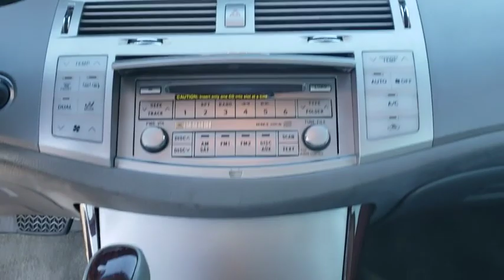2008 Toyota Avalon Muskogee, Tulsa, Broken Arrow, Joplin, Owasso, OK 186837A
Silver U 2008 Toyota Avalon available in Muskogee, Oklahoma at James Hodge Toyota. Servicing the Tulsa, Broken Arrow, Joplin, Owasso, OK area.

Recent Arrival!br2008 Toyota Avalon 3.5L V6 SMPI DOHC 6-Speed Automatic Electronic with Overdrive FWD SilverbrbrCARFAX One-Owner. Clean CARFAX. *** FREE OIL CHANGES FOR LIFE WITH PURCHASE ***, 6-Speed Automatic Electronic with Overdrive.brJames Hodge Toyota is Northeast Oklahoma's premier Toyota dealership. With over 300 new & used vehicles in stock you are certain to find something you are looking for. What separates us from the rest is our Hodge Promise which is a list of value added services we offer our customers. These include: complimentary oil changes & car washes for life with every new & used vehicle purchase, curbside delivery, complimentary pick up & delivery for our service customers, complimentary loaner vehicles with overnight service and courtesy transportation. We also have a full service body shop and we offer extended service hours on Saturday for our customers. James Hodge Toyota is not just a dealership but a refreshing departure from business as usual. Odometer is 49330 miles below market average! 19/28 City/Highway MPGbrAwards:br  * 2008 KBB.com Brand Image Awards